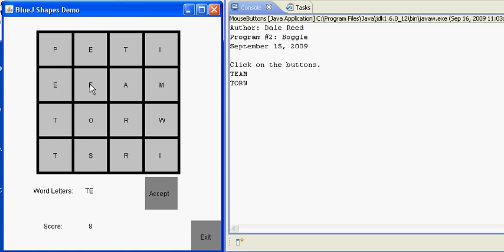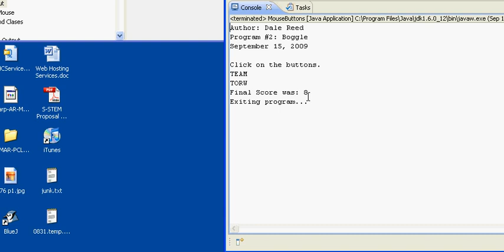Program 2 for CS 102, Fall 2009, UIC CS Dept.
Example of what program #2 should look like for CS 102, Intro Programming at UIC, Fall 2009